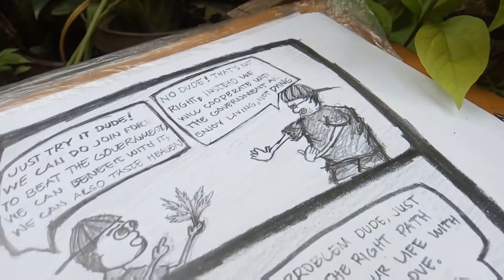KKDAT Katipunan Comic Strip SINING BAYANIHAN 2022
Visual Arts: Comic Strip on the  KKDAT fight against Drugs and Terrorism
"Right Path"
Artist: John Clyde Ganding